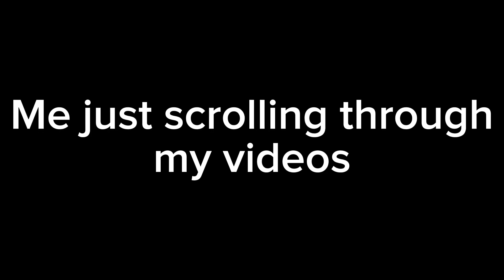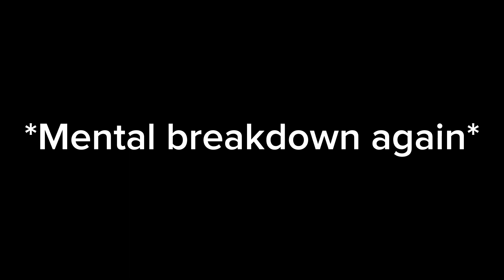Enjoy me having a mental breakdown:D